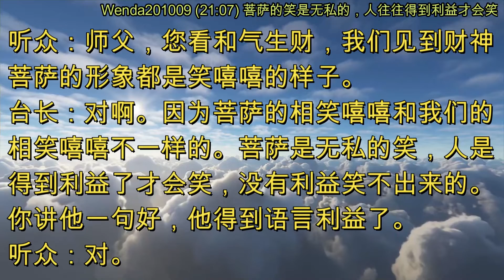菩萨的笑是无私的，人往往得到利益才会笑 (节目录音&字幕) 2020年10月9日《玄艺问答》Wenda201009 (21:07)